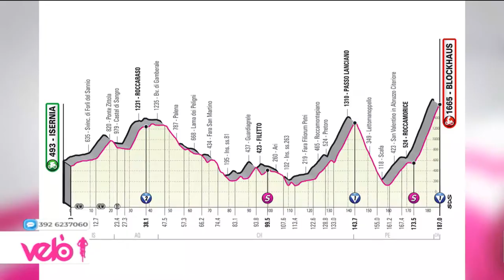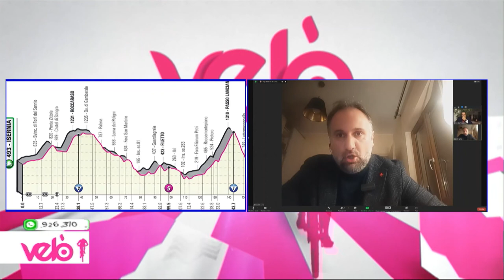Giro d'Italia 2022. Liris: “Abruzzo si conferma credibile”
Il 2022 sarà l’anno del ritorno del Giro d’Italia nella nostra regione. Due frazioni con l’arrivo sul Blockhaus domenica 15 maggio, poi il giorno libero e la ripartenza da Pescara martedì 17 maggio. Per l’assessore regionale allo Sport, Guido Quintino Liris, la conferma della credibilità dell’Abruzzo verso gli organizzatori e dell’attenzione rispetto ai grandi eventi sportivi